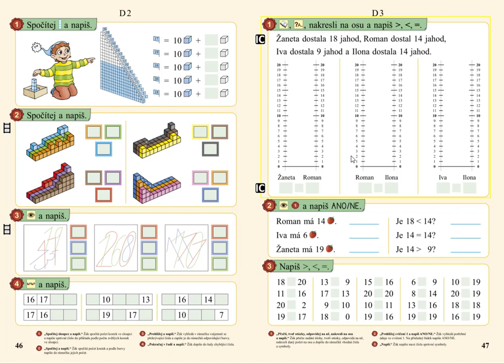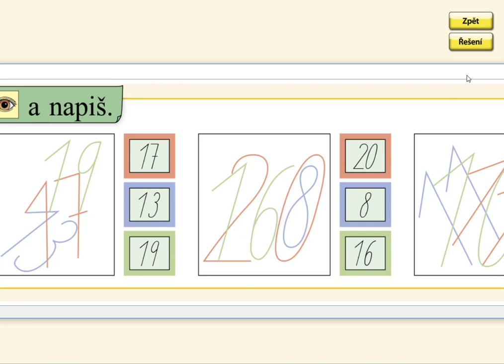Tvary číslic, MATÝSKOVA MATEMATIKA 3. DÍL - POČÍTÁME DO DVACETI, str. 46, cv.3